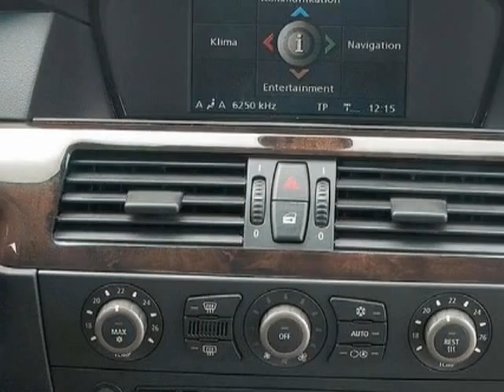2006 BMW 5 Series 530i 4dr Sdn RWD Sedan - San Mateo, CA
Peter Pan BMW, San Mateo, CA - BMW 5 Series 530i